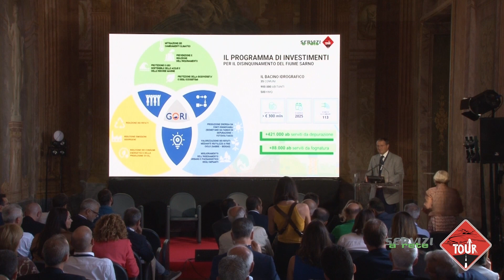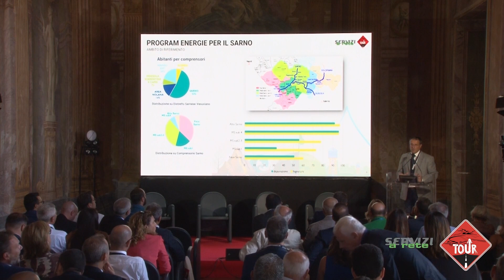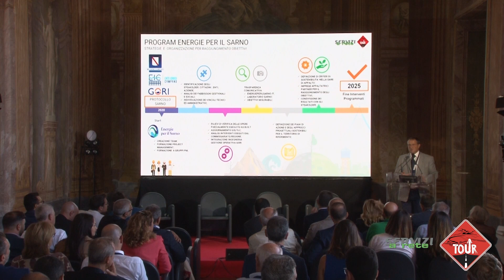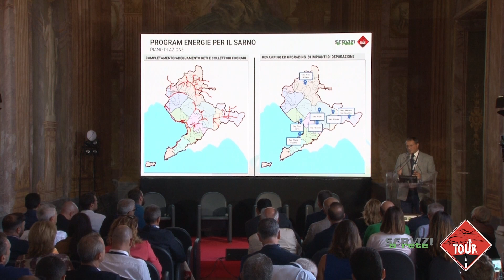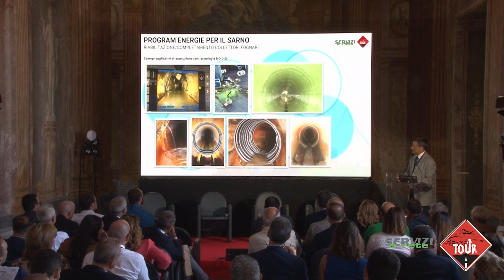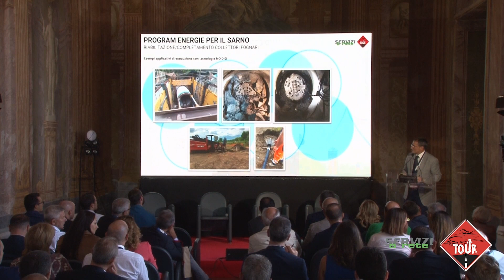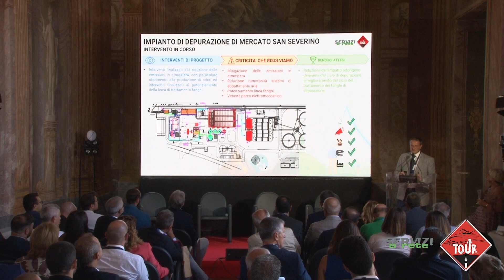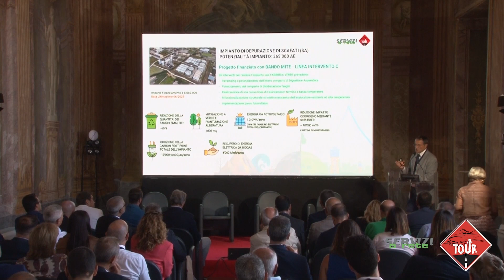Giovanni De Simone – Program Manager Energie per il Sarno, GORI Spa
Intervento all'evento Servizi a Rete TOUR 2023 | "Sostenibilità dei sistemi fognari e depurativi di Gori SpA: azioni e prospettive"